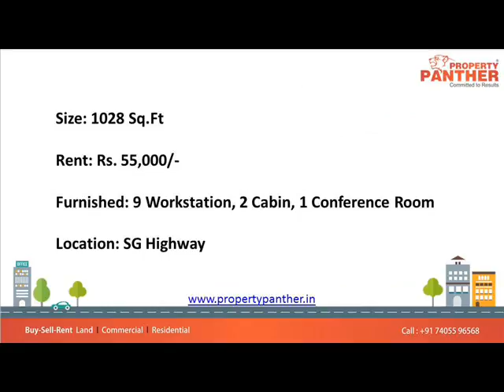Office For Rent In Mondeal Square, SG Highway, Ahmedabad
1028 Sq. Ft Furnished Office For Rent In Mondeal Square SG Highway Ahmedabad

Size: 1028 Sq.Ft
Rent: Rs. 55,000/-
Furnished: 9 Workstation, 2 Cabin, 1 Conference Room
Location: SG Highway

Mondeal Square is located in the best commercial hub in Ahmedabad on the corner of SG highway and Prahladnagar. Checkout 100+ offices and  Best Commercial Property Deals in SG Road Ahmedabad.
Mondeal Square is developed by HN Safal&Goyal and Company.
The most coveted business address that will provide offices with the kind of branding that they deserve and wish for. The unique elevation without compromising of the practicality of offices.Located at the Best location in Ahmedabad. International architecture making you feel on top of the world. It will be the style statement that your business deserves.
The site plan gives a feel of the shape and elevation of the building. The terrace that gives a complete view of the highway.The beautiful glass facade of the building that can be seen from all sides as shown in the site plan.The lighting in the facade that lights up the whole highway. All these features are highlights of the site plan.
Once in a lifetime opportunity to own the best commercial address present today in Ahmedabad.

AMENITIES
• No Retail Shops Or Eateries To Maintain Corporate Look Of Building
• Air – Conditioned Entrance Foyer
• Generator Back-up For Common Utilities
• Convenient Provision For Ac Outdoor Units
• Ample Parking Spaces
• Lush Green Environs With Beautiful Landscaping